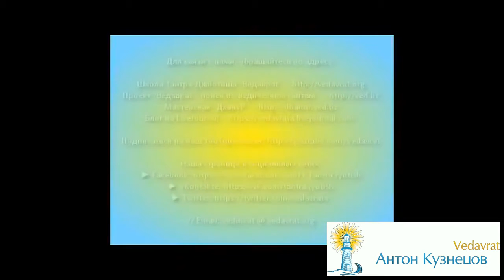Антон Кузнецов (Ведаврат): интервью о Панчакарме - Зоран, Центр "Аюрведа-Бхаван", Ришикеш, Индия.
Антон Кузнецов (Ведаврат): интервью о Панчакарме - Зоран М., Центр Панчакармы "Аюрведа-Бхаван", г. Ришикеш, Индия. Видео, 26 минут (720p).

Anton Kuznetsov (Vedavrat): interview about Panchakarma with Zoran M at "Ayurveda-Bhavan Panchakarma Center", Rishikesh, India, 2012-nov-03. 26 min; in Russian language.